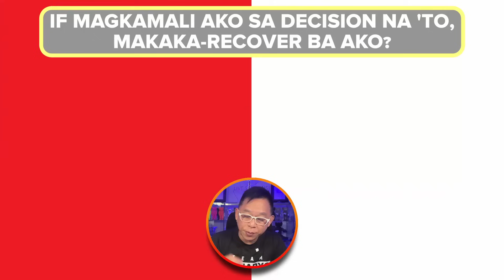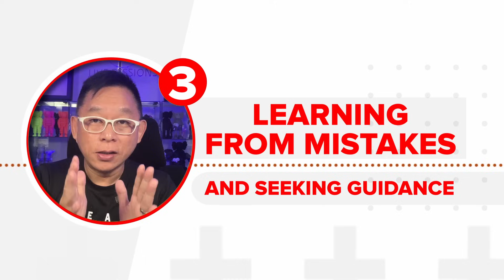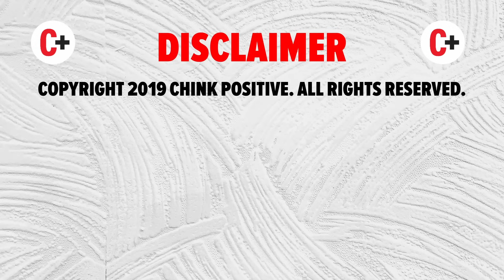Steve Sy's UTANG NA 32 MILLION !!! Grabeh! Paano Ka Babangon!?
Kung ikaw ang nasa sitwasyon, Steve Sy's UTANG NA 32 MILLION!!! Grabeh! Paano Ka Babangon!? Sa video na ito, tatalakayin natin kung gaano kahalaga ang financial discipline, katatagan sa harap ng pagsubok, paghahanap ng gabay mula sa mga mentor, at pananampalataya sa kabila ng mga hamon. Matututunan natin mula kay Steve Sy kung paano siya bumangon mula sa malaking utang. Ang kanyang paglalakbay ay isang makapangyarihang halimbawa ng pagtitiyaga at pananampalataya tungo sa personal na pag-unlad at financial freedom.